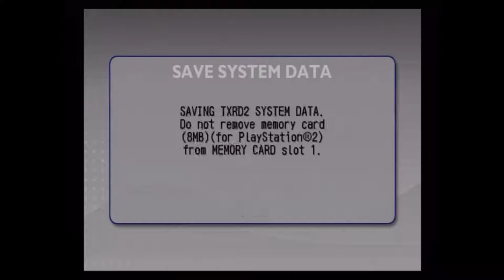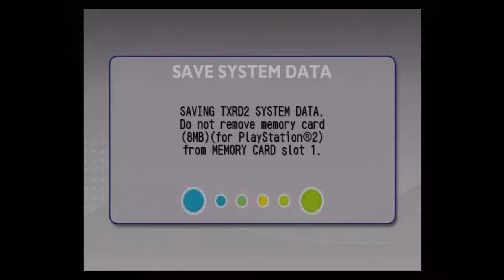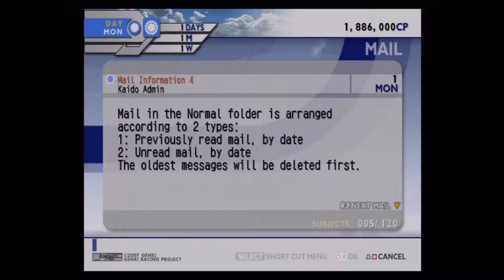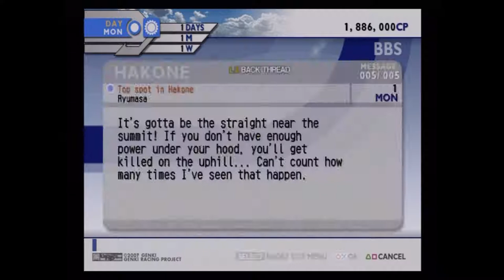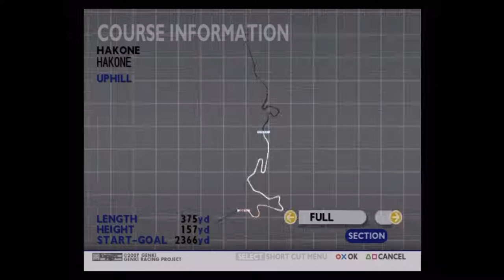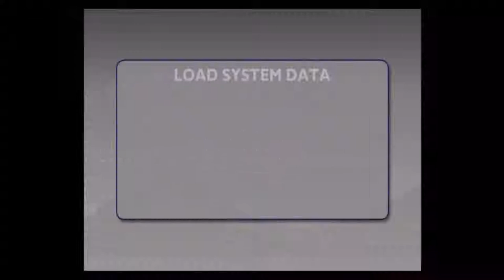[Let's Play] [Kaido Racer 2] [Part 3 - Fan Suggestions]